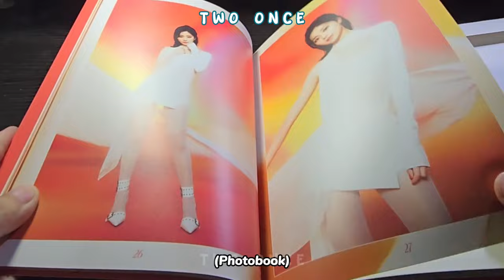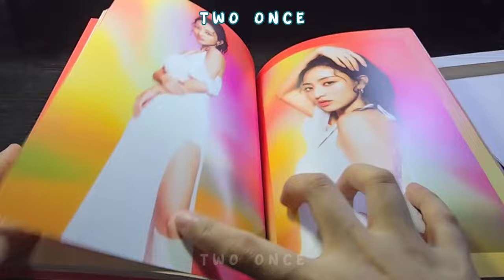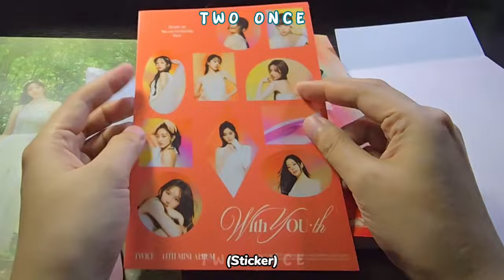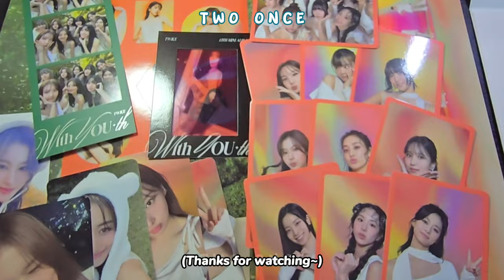[UNBOXING] TWICE "With You-th" Album (Blast version)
tags: twice funny incredible memorable moments nayeon jeongyeon momo sana jihyo mina dahyun chaeyoung tzuyu

All videos are either recorded entirely by me or transformative in nature which I personally edited for several hours using the CapCut, InShot, Picsart, Remini and Photogrid applications with original narrations added by me.